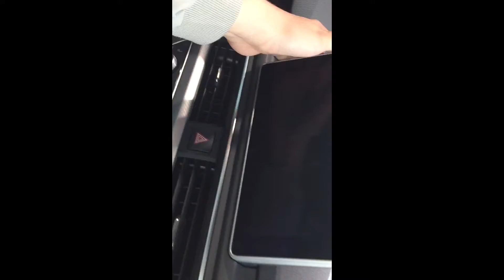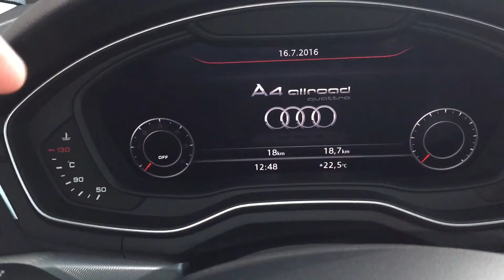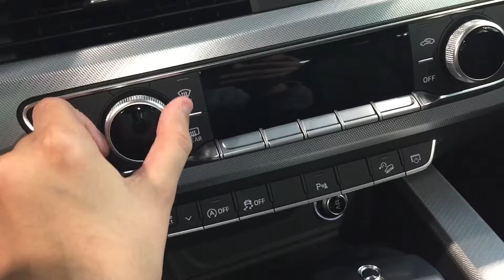Audi A4 allroad Quattro 2017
Au audicityparis 48 place du marché saint honoré showroom inauguré le mardi 14 juin 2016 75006